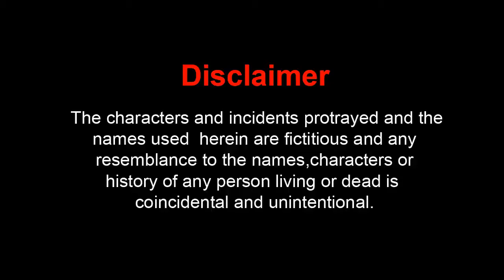Setan Muharram Ul Haram Special Short Film